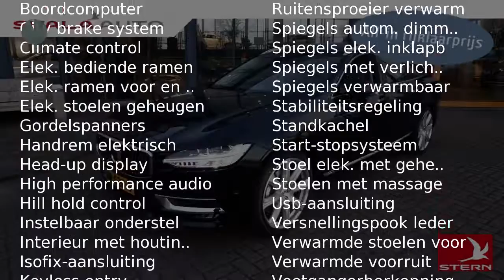Volvo V90 D4 190pk Geartronic Inscription Intro Luxury Scan